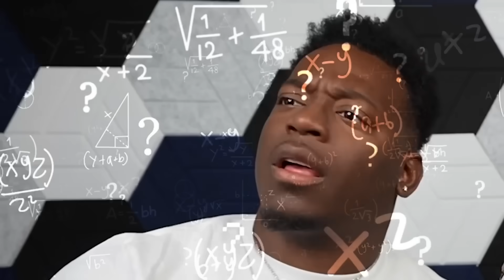Try Not To Laugh Challenge With The Prince Family Clubhouse